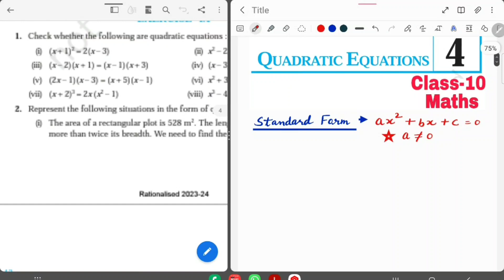Exercise 4.2 / Quadratic Equations Class-10 Maths NCERT Chapter-4 solution Explanation By-KV Teacher